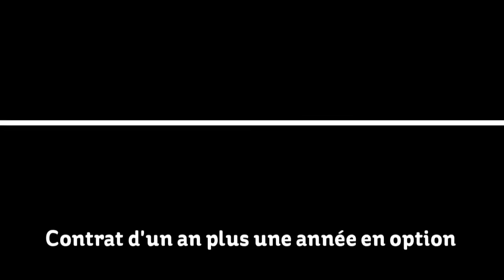Hakim Abdallah - Welcome in Nantes / 2018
Nouvelle vidéo concernant la nouvelle recrue du FC Nantes, il s'agit d'Hakim Abdallah, 20 ans et de belles perspectives d'avenir .